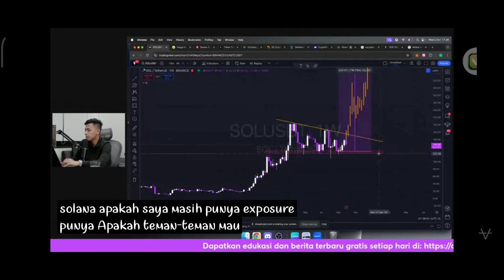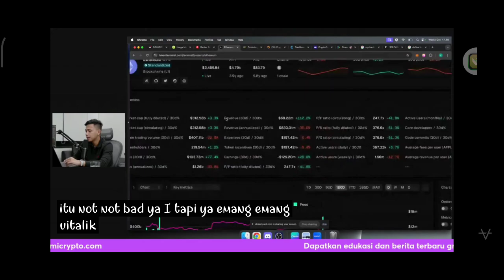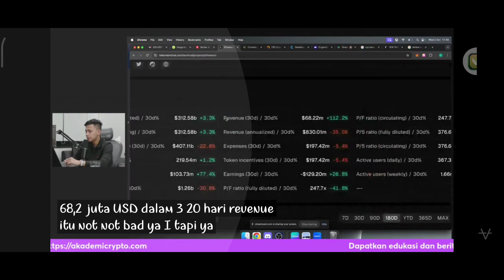kalimasada wise word